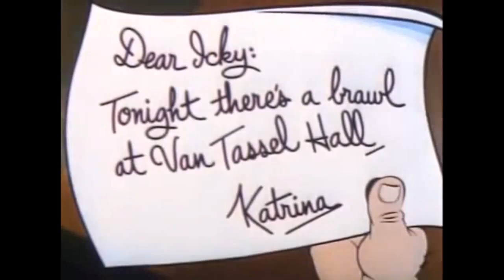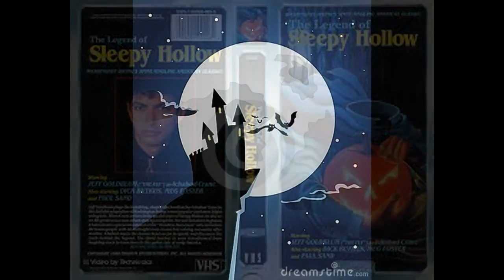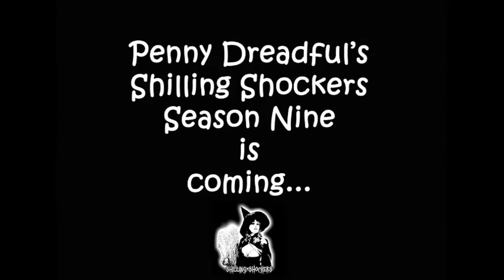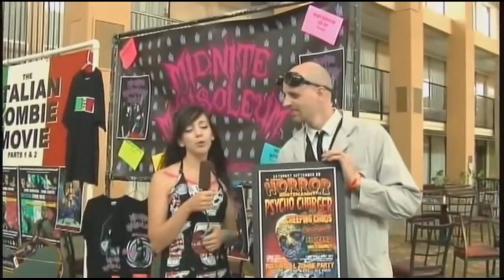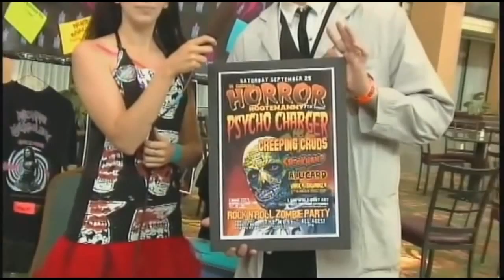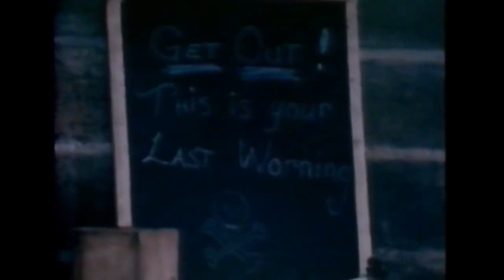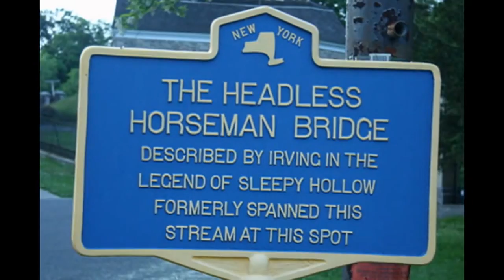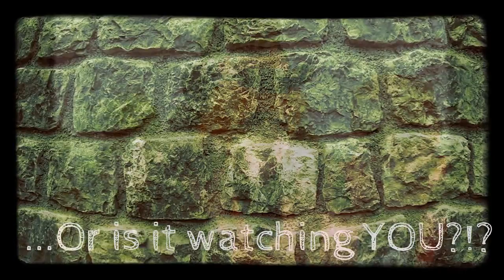▶ Kreepy Kids Corner- "The Legend of Sleepy Hollow" (1979)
A TV adaptation of Washington Irving's classic ghost story. Humor is the drawing card in this version, with Jeff Goldblum a nerdish Ichabod Crane, Dick Butkus an appropriately nasty Brom Bones, and Meg Foster as spirited Katrina van Tassel. Angered that Katrina has grown fond of schoolmaster Crane, Brom Bones determines to scare off the interloper by filling his head with spooky tales of a Headless Horseman. Crane pooh-poohs the legends, until one fateful ride home in the dark of night.

Special Edit Only For Kreepy Kastle (edited by Timexx)